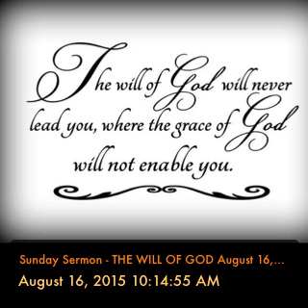Sunday Sermon - The Will of God by PASTOR GEORGE OBIERO of RAY OF LIGHT MINISTRY, Mombasa.